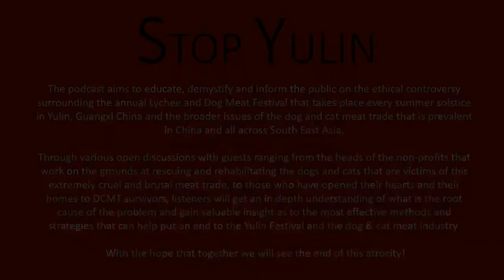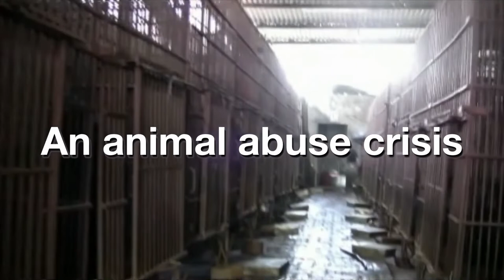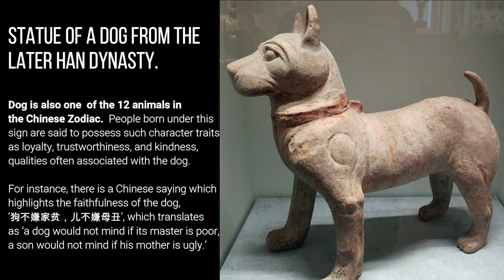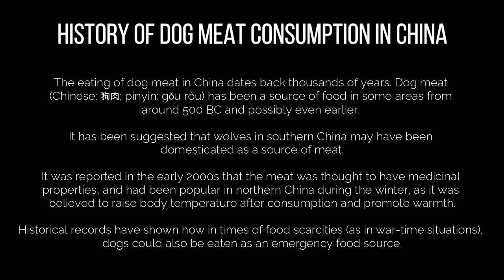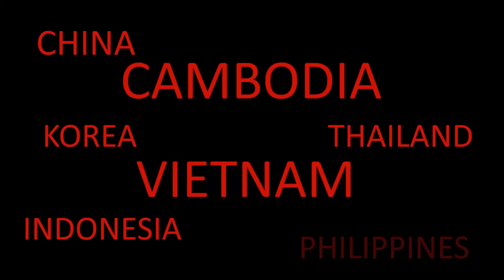Animals Asia - Jill Robinson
The Stop Yulin Podcast had the honor of speaking with the great pioneer of animal welfare in Asia, Jill Robinson, Founder & CEO of Animals Asia.

In this episode, you will get to hear Jill's fascinating journey, from her early beginnings in Hong Kong as a consultant for IFAW, to creating China's first animal therapy program in 1991 with Dr. Dog, to founding Animals Asia, one of the world's leading NGO in animal welfare. Jill also discusses the latest developments out of China in regards to the wildlife and dog/cat meat trade, post COVID-19.

Founded in 1998, Animals Asia promotes compassion and respect for all animals and works to bring about long-term change. AA is the leading organization tackling the brutal bear bile trade in both China and Vietnam.

Animals Asia also works to end the trade in dogs and cats for food in China and Vietnam, and lobbies to improve the welfare of companion animals, promote humane population management and prevent the cross-border export of "meat dogs" in Asia.

To learn more about the wonderful, life changing work that Animals Asia is responsible for , please visit their

Animals Asia four year investigation report on China's dog meat trade